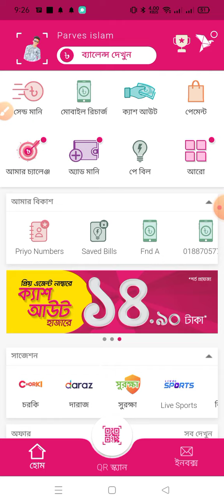২০২১ সালের শেষ ধামাকা অফার | ২০ টাকা রিচার্জে ২১ ইনস্ট্যান্ট ক্যাশব্যাক | বিকাশ ধামাকা অফার ২০২১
২০২১ সালের শেষ ধামাকা অফার | ২০ টাকা রিচার্জে ২১ ইনস্ট্যান্ট ক্যাশব্যাক | বিকাশ ধামাকা অফার ২০২১